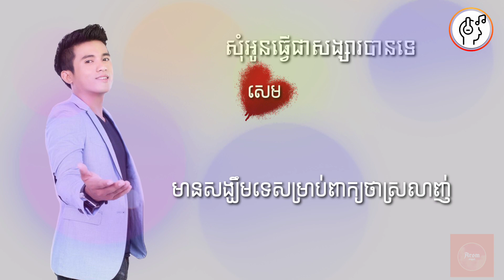សុំអូនធ្វើជាសង្សារបានទេ- សេម | Som Oun tvey chea Songsa Ban te- Sem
🎤ច្រៀងដោយ÷ សេម
🎙️ផលិតកម្ម÷ Bigman Production
📸រចនារូបភាព÷ Arom អារម្មណ៍
សូមអរគុណ🙏